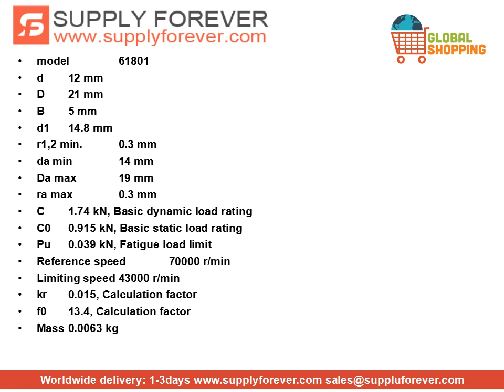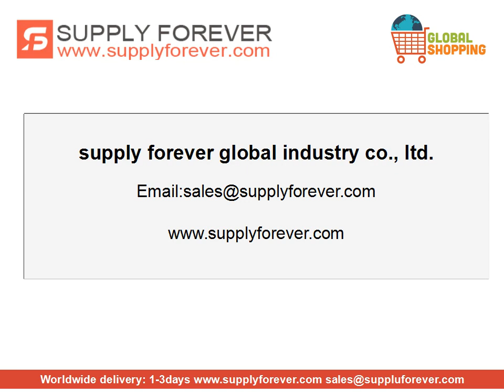SKF 61801 single row deep groove ball bearings